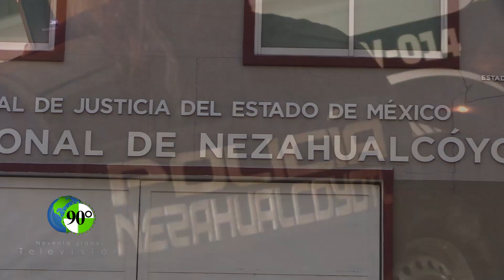Aseguran droga en cateo a vivienda en Nezahualcóyotl, Edomex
Nezahualcóyotl, Mex., a 16 de marzo de 2023.- Personal de la Fiscalía Regional de Nezahualcóyotl logró el aseguramiento de una vivienda y droga en su interior, tras un cateo en Los Reyes, cabecera de La Paz.